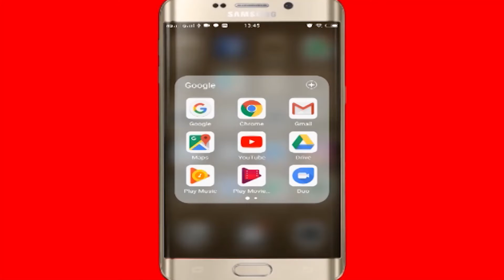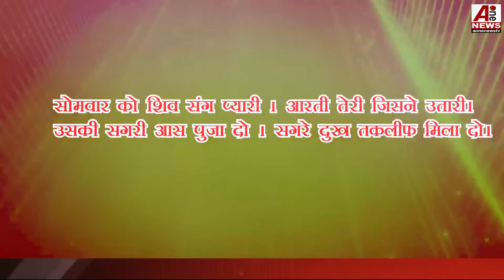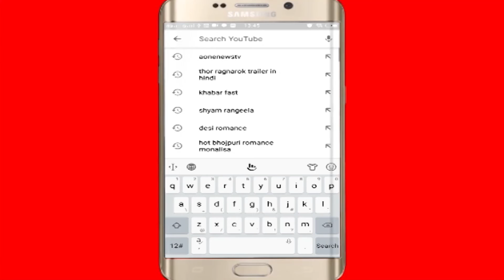Shardiya Navratre : पहले दिन कैसे करें मां शैलपुत्री की पूजा, जाने पूजन-विधि,मन्त्र, कथा, आरती